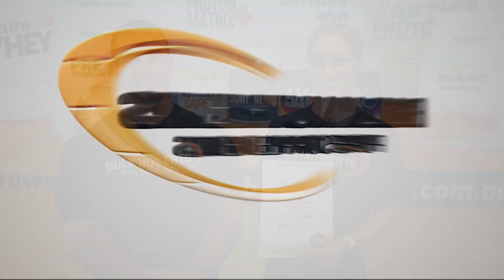An extra Oomph! Bulk Nutrients' Citrulline Malate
Citrulline Malate is a pre cursor to Arginine. It can help users increase nitric oxide levels, which may lead to increased strength and endurance, through the increase in blood flow, glucose uptake and oxygen delivery to the muscles.

Citrulline Malate may help to:
Increase workout performance and capacity
Greater fight of fatigue
Nitric oxide ‘pump’ benefits and more blood flow
Erectile Dysfunction support
Solid clinical studies

Try a free sample from Bulk Nutrients today, there’s plenty to choose

Train hard and have fun!

The Team at Bulk Nutrients.